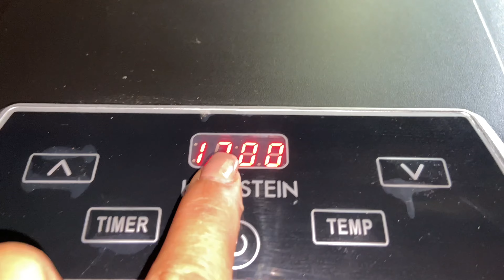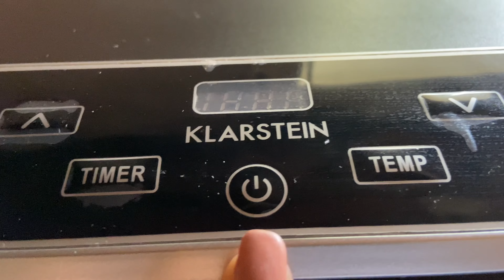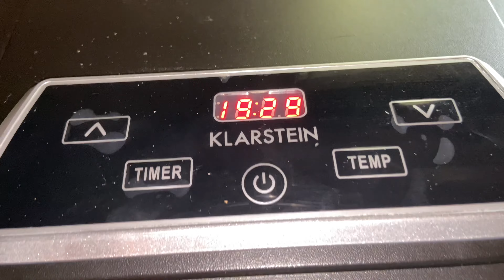🍂 HELLO SEPTEMBRE 🍁 | achat Automne etc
on se retrouve pour un nouveau daily vlog de septembe 🍂 HELLO SEPTEMBRE 🍁 | achat Automne etc j'espère qu'elle vous plaira.